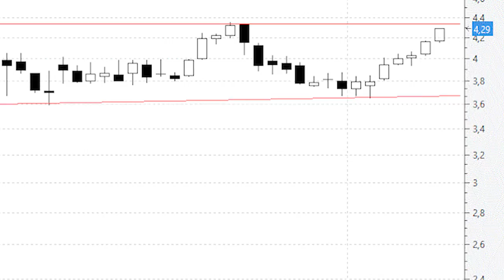CaixaBank calienta motores con la intención firme de colocarse en 'subida libre'